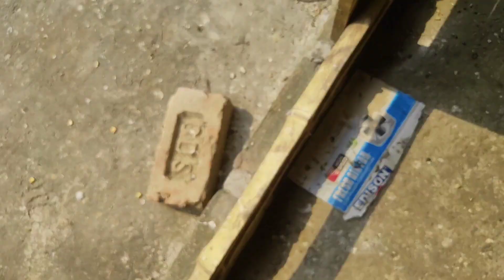বেশি পায়রা ঘুঘু পাখির বাচ্চাকে খাইয়ে দিচ্ছে ❤️The pigeon is feeding the baby dove#myworld#kabutar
আজ একটা ঘুঘু পাখি এনেছি সেই পাখিটাকে আমার এক জোড়া দেশি পায়রা খাইয়ে দিচ্ছে এটা নিয়েই আজকের ভিডিও
ঘুঘু পাখি পালন,ঘুঘু পাখি পালন পদ্ধতি,ঘুঘু পাখি,ঘুঘু পাখির ডাক,ঘুঘু পাখি নর মাদি চেনার উপায়,সাদা ঘুঘু পাখি পালন পদ্ধতি,ঘুঘু পালন,পাখি পালন,ঘুঘু,অস্ট্রেলিয়ান ঘুঘু পাখি মেল ফিমেল চেনার উপায়,ঘুঘু পাখির নর ও মাদি চেনার উপায়,ঘুঘু পাখির নর ও মাদি চেনার উপায়,ঘুঘু পাখি মেল ফিমেল চেনার উপায়,দেশি ঘুঘু পাখি পালন পদ্ধতি,পাখি পালন পদ্ধতি,ডায়মন্ড ঘুঘু পাখি মেল ফিমেল চেনার উপায়,ঘুঘু পাখি পালনের নিয়ম,পাখি,ঘুঘু পাখির দাম,ঘুঘু পাখির বাসা,ঘুঘু পাখির পালন পদ্ধতি